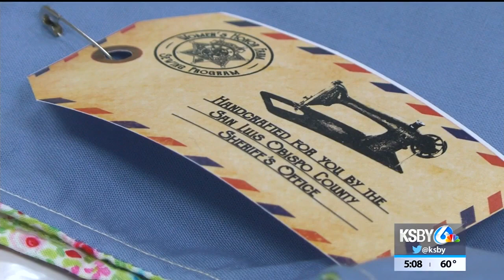Women's Honor Farm inmates sew western-style vests for children's non-profit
Inmates at the San Luis Obispo County Sheriff's Women's Honor Farm donated 60 western-style vests to the local non-profit Jack's Helping Hand on Wednesday.